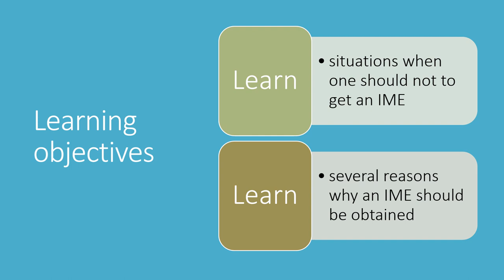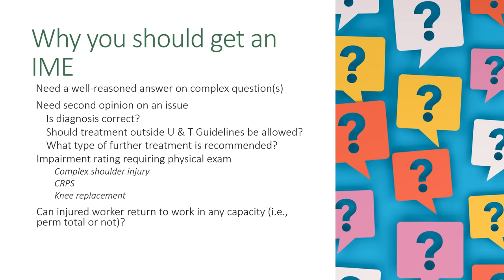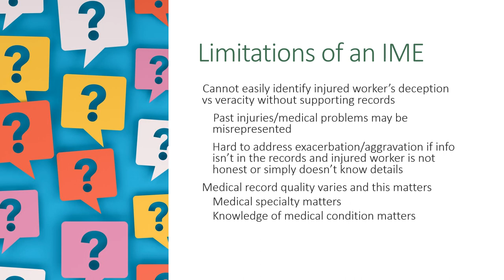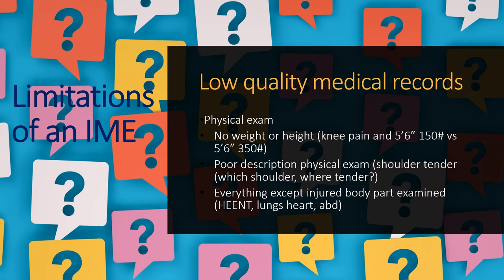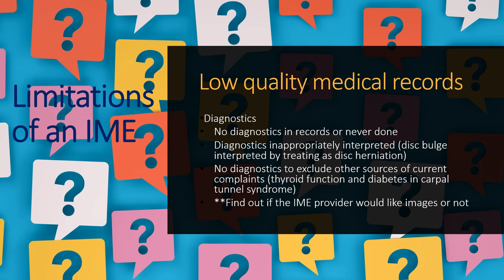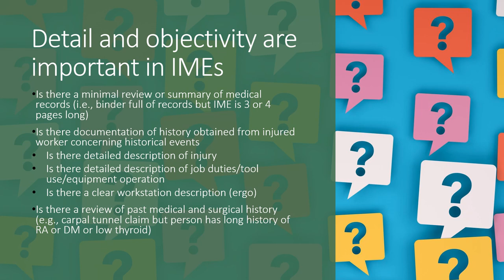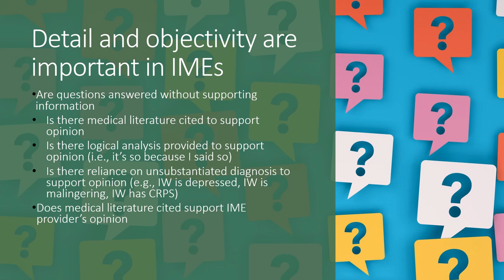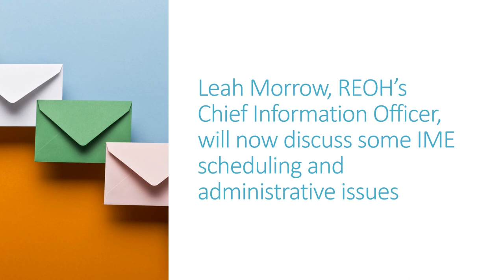Dr. Schumpert presents: When to get an IME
Learn when to consider an independent evaluation (and when to avoid one), and what to provide the physician.